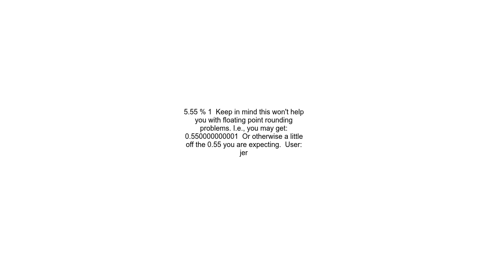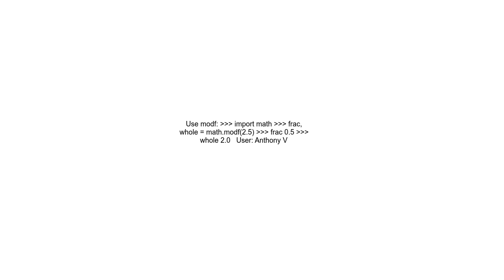How to get numbers after decimal point